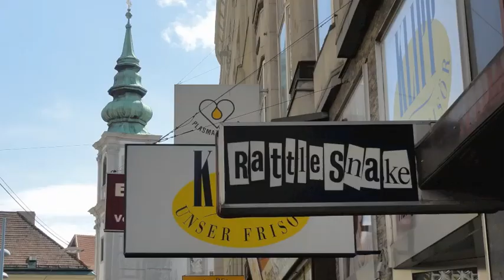City Walk (Theo Bina)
City Walk
Theo Bina - Composer, Arr, Mix, Guitars, Bass, Keyboards (E-Piano, Strings, Brass), Drum Programming.
David Mayrl - Saxophone, Cover Photo.
Janos Klotz - Video